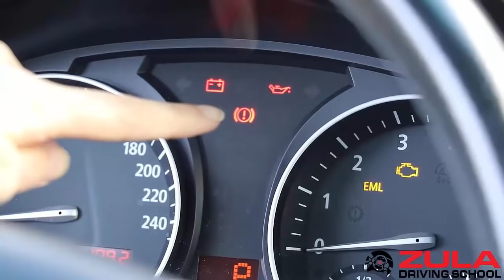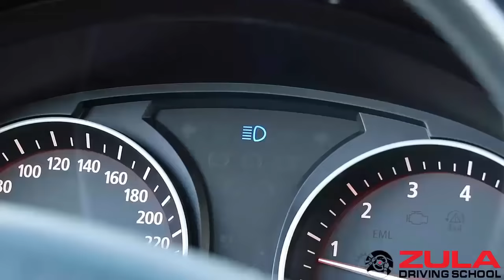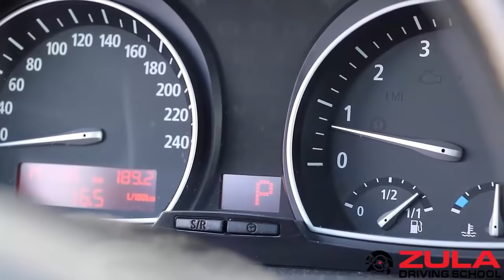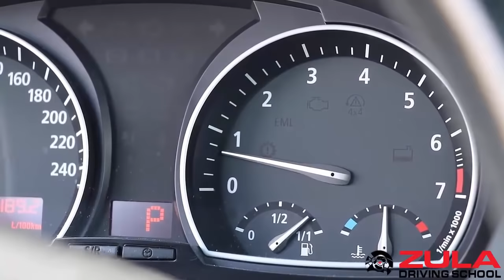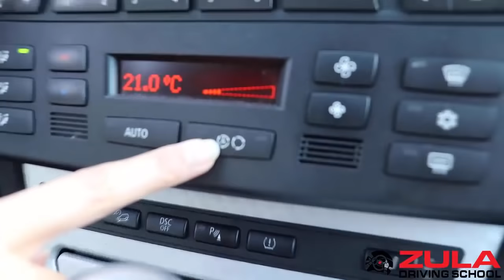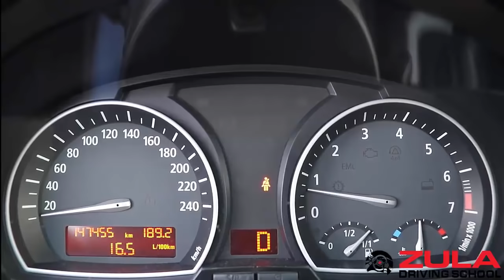Mastering Vehicle Controls: A Step-by-Step Guide for New Drivers | Zula Driving School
Embark on a journey to become a confident driver with our comprehensive video tutorial on mastering vehicle controls! Join us as we explore the essential features and functions of your vehicle, guiding you through each step with expert advice and practical demonstrations.

In this video, we cover everything from adjusting your seatbelt and seat position to understanding the intricacies of the gear selector. Learn how to optimize your driving position for comfort and safety, ensuring that your seatbelt and headrest are properly adjusted to protect you in the event of a collision.

Discover the importance of utilizing the dead pedal for stability and treating the pedals with a gentle touch to achieve a smooth ride. Gain valuable insights into operating the vehicle's controls with precision, from signaling and honking the horn to adjusting the climate control settings.

We also delve into the intricacies of the instrument cluster, decoding the various warning lights and gauges to help you monitor your vehicle's performance effectively. Understand the significance of each control and learn how to use them to enhance your driving experience.

Whether you're adjusting the seat position, operating the wiper blades, or understanding the gear selector's manual and sports modes, we've got you covered. Our detailed explanations and hands-on demonstrations will empower you to navigate the road with confidence.

Join us on this educational journey to mastering vehicle controls and becoming a skilled driver. Don't miss out on essential tips and insights – watch our video today!

For more helpful resources and guidance, visit our Start your journey towards safe and confident driving now!